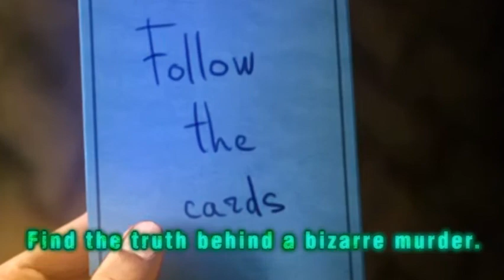Strange Cases - The Lighthouse Mystery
FBI Agent Claire Ellery's latest strange case has become personal. Tom, her former partner, has died under bizarre circumstances. As Agent Ellery delves deeper into the mystery of his death, she finds that Tom himself has laid a trail of clues for her—a trail that leads her into a sinister web of corporate betrayal and the arcane. Follow the cards to solve this Strange Case and vindicate your partner's untimely demise in Strange Cases: The Lighthouse Mystery.